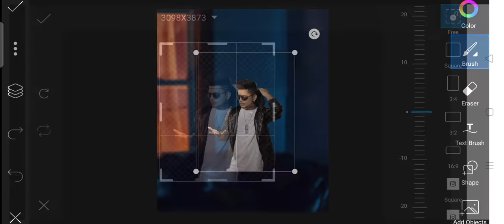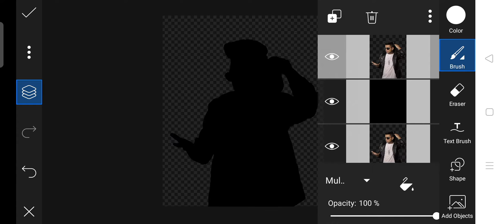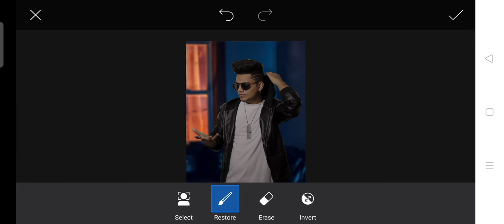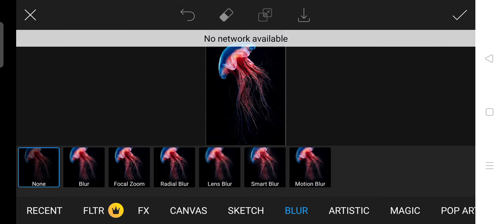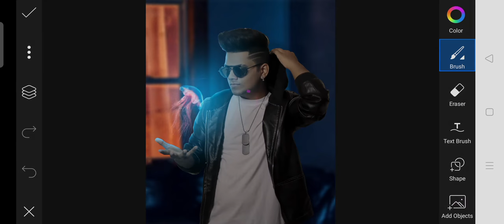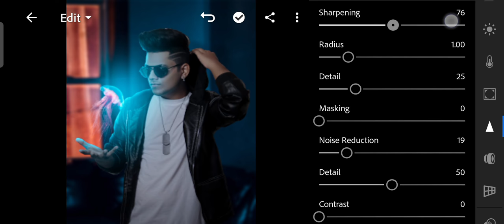Glowing Jellyfish Manipulation in Picsart | Calop Photo Editing | Shipan Edits